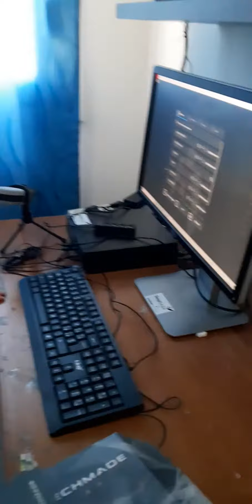2 cose in più nella mia postazione